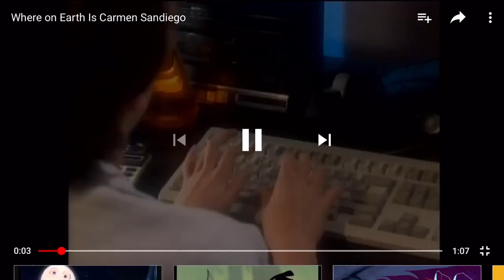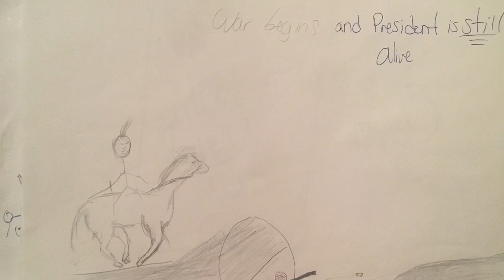“Draw My Life” Abraham Lincoln | Andrea Munoz US history project